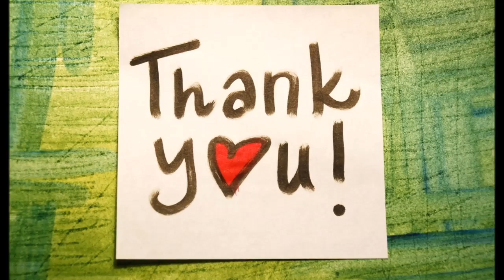エビの柚香煮(おせち料理 この手があったか！） ＃049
‹材料›
エビ　　　　　２０尾
柚　　　　　　１個
かつおだし　　３００ml
砂糖　　　　　大４
薄口しょうゆ　大４
みりん　　　　大６
塩　　　　　　小１/２

ステンレス多層構造の調理器具の特徴を活かした料理をご紹介!!

ロイヤルクイーン、インコア、ビタクラフト、タッパーウェア、Amway、、、

使い方次第でお料理が劇的な進化を遂げます！！

持ってるだけじゃもったいない。

機能を行かしてどんどん美味しいお料理を作りましょう。